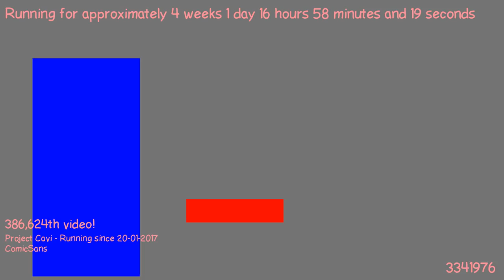1487516546 - Webdriver Cavi - H